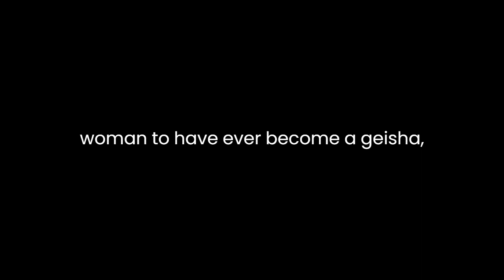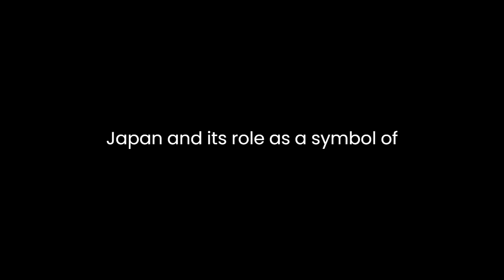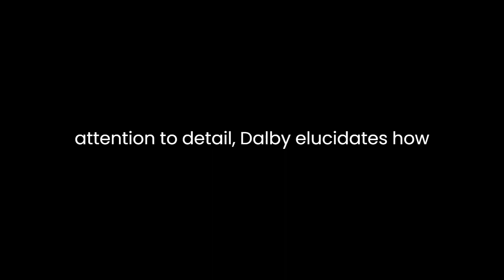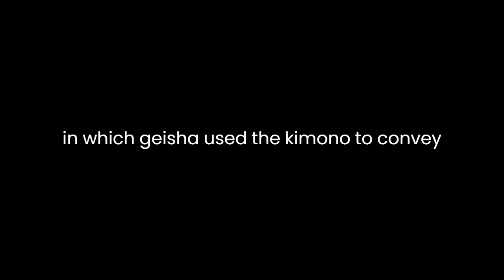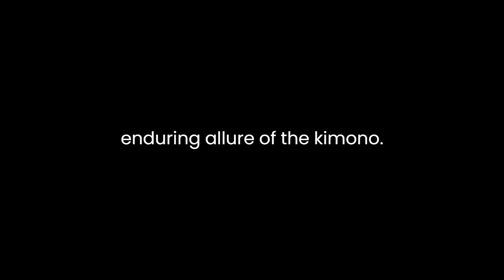"Kimono" By Liza Dalby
"Kimono" by Liza Dalby: An Exploration of Cultural Identity and AestheticsLiza Dalby's "Kimono" is a captivating literary exploration that delves into the intricacies of Japanese culture through the lens of the iconic kimono. In this book, Dalby, an American anthropologist and the only non-Japanese woman to have ever become a geisha, combines her deep knowledge of Japanese traditions with her personal experiences to offer readers a profound insight into the symbolism, history, and craftsmanship associated with the kimono. Through her meticulous analysis, Dalby not only reveals the multifaceted nature of the kimono but also uncovers the complex interplay between clothing and identity in Japanese society.At its core, "Kimono" is a study of the Japanese kimono as both a garment and a symbol. Dalby begins by tracing the historical evolution of the kimono, highlighting its origins in the Chinese Hanfu and its development into a distinctive Japanese attire. She skillfully narrates how the kimono has evolved over centuries, adapting to changing social, cultural, and economic contexts while preserving its essential characteristics. This historical perspective underscores the kimono's enduring significance in Japan and its role as a symbol of tradition and continuity.One of the central themes explored in "Kimono" is the concept of identity. Dalby vividly illustrates how the kimono has been integral to the construction and expression of Japanese identity. She discusses the various ways in which the kimono reflects an individual's age, gender, marital status, and social status. Through meticulous attention to detail, Dalby elucidates how the color, pattern, and design of a kimono can convey subtle messages about the wearer's place in society and the occasion for which it is worn. Furthermore, she delves into the significance of the obi, the sash that ties the kimono, as a key element in shaping the kimono's overall aesthetic and communicating information about the wearer.Dalby's narrative is not limited to the historical or symbolic aspects of the kimono; she also explores the intricate craftsmanship behind its creation. The meticulous process of designing and producing a kimono is a labor-intensive art form that requires highly specialized skills. By delving into the world of kimono artisans, Dalby emphasizes the importance of preserving this craftsmanship for future generations. She highlights the tension between tradition and modernity, as contemporary Japan grapples with the challenge of keeping the ancient art of kimono-making alive in an era of rapid technological advancement.In "Kimono," Dalby skillfully interweaves her academic research with her personal experiences as a geisha. Her unique perspective as an outsider who was welcomed into the secretive world of geisha provides readers with a rare glimpse into the intimate rituals and customs associated with the kimono. Through her anecdotes and observations, Dalby conveys the profound connection between the kimono, identity, and performance, shedding light on the ways in which geisha use the kimono to convey their artistry and individuality.Throughout the book, Dalby's prose is both engaging and informative, making "Kimono" accessible to a wide range of readers, from those with a deep interest in Japanese culture to those who are new to the subject. Her writing is infused with a genuine passion for the kimono and a deep respect for the culture it represents.In conclusion, Liza Dalby's "Kimono" is a remarkable literary analysis that delves into the heart of Japanese culture through the study of a single garment. By examining the kimono's history, symbolism, craftsmanship, and personal significance, Dalby offers readers a comprehensive and insightful exploration of the role of clothing in shaping cultural identity. Through her meticulous research and personal experiences, she brings to life the rich tapestry of Japanese traditions and the enduring allure of the kimono. "Kimono" is a testament to the power of clothing as a reflection of culture and identity, and it stands as a compelling work that deepens our understanding of Japan and its people.